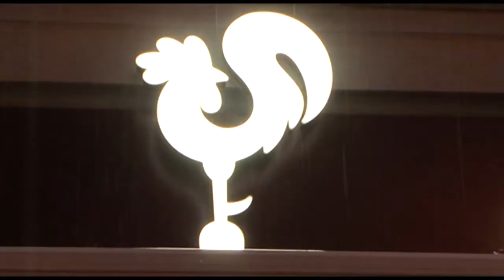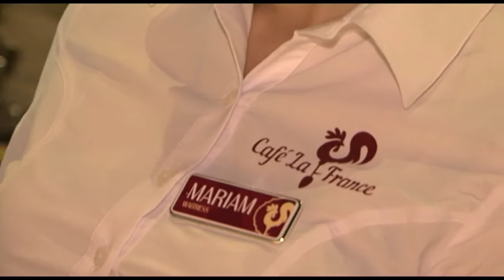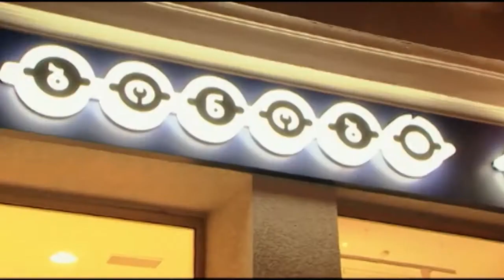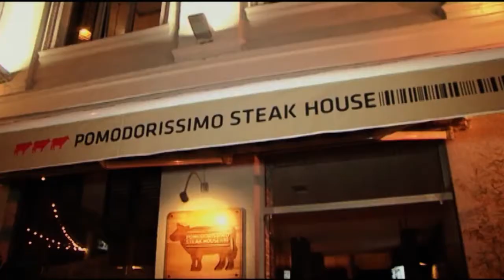Cafe La France დახვეწილი გემოვნების მქონე გურმანებს ელის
ფრანგული, გემო, არომატი და პარიზული გარემო - კაფე ლა ფრანსი დახვეწილი გემოვნების მქონე გურმანებს ელის...